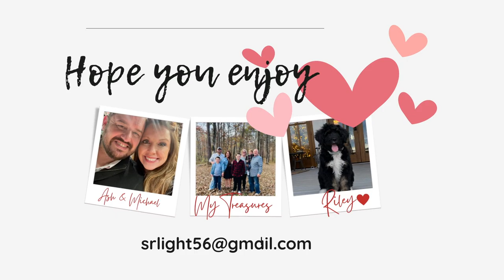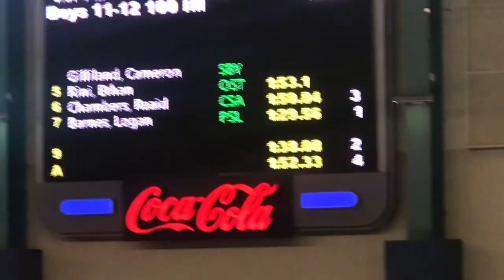A Week In My Life // Funeral // Babysitting // Basketball Games // Swim Competitions // Busy Life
Just thought I would share some of my week with you.
I am feeling a lot better but my energy level is still very low.
Thank you for your love and concern during this time!